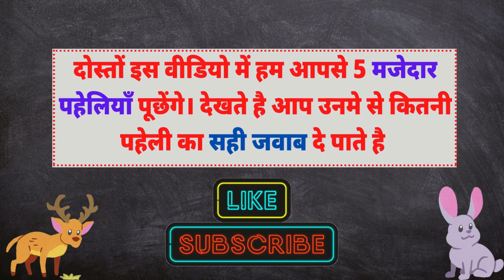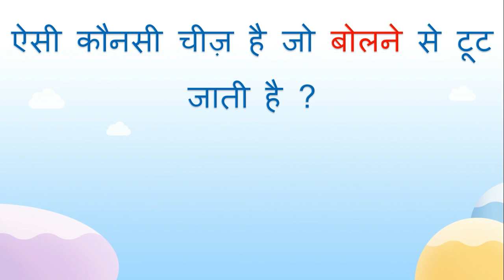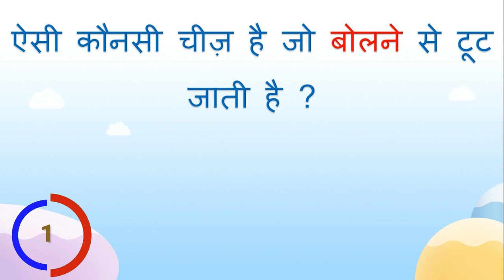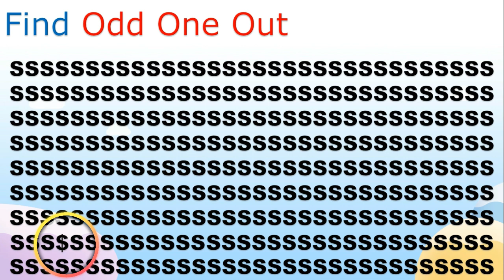पहेलियाँ in Hindi | Guess the Name | Emoji Paheliyan | Riddles | Tricky Paheli |Motu Patlu Paheliyan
🛍️ Amazon Best Deals Of The Day

🛍️ Flipkart Best Deals Of The Day

1.ऐसा कौनसा रस है जिसे हम पी नहीं सकते ?
What is the juice that we cannot drink?
aisa kaun sa ras hai jise ham pee nahin sakate ?

2. Picture  को देख कर Movie का नाम बताइये
Guess Movie Name Emoji Riddle

3. ऐसी कौनसी चीज़ है जो बोलने से टूट जाती है ?
aisee kaunasi cheez hai jo bolane se toot jaatee hai ?
What is the thing that breaks down when speaking?

4.  Emoji Picture  को देख कर सब्जी (Vegetable) का नाम बताइये
Guess सब्जी (Vegetable) Name Emoji Riddle

5.Find Odd One Out
ऑड वन आउट खोजें
od van aaut khojen

motu patlu in real life
tricky paheli in hindi
tricky paheli with answers
tricky paheli in hindi with answers
tricky paheliyan in hindi
tricky paheliyan with answers
tricky paheliyan in hindi with answers
tricky paheliya in hindi
tricky paheliya with answers
tricky paheliya in hindi with answers
tricky riddles in hindi
tricky riddles with answers
tricky riddles in hindi with answers
tricky question in hindi
tricky question with answers
tricky question in hindi with answers
emoji paheli in hindi
emoji paheli with answers
emoji paheli in hindi with answers
emoji paheliyan in hindi
emoji paheliyan with answers
emoji paheliyan in hindi with answers
emoji puzzles in hindi
emoji puzzles with answers
emoji puzzles in hindi with answers
paheli in hindi
paheli with answers
paheli in hindi with answers
paheliyan in hindi with answers
paheliya in hindi
paheliya with answers
paheliya in hindi with answers
kids riddles in hindi
kids puzzles with answers
tv serial paheliyan in hindi
tv serial puzzles with answer
tv serial riddles with answer
tv serial emoji paheliyan
hindi tv serial puzzle
hindi tv serial paheliyan in hindi
tv serial puzzle with answers
funny paheliyan with answers
funny paheliyan in hindi with answers
logical mind tickle riddles
paheliyan with answers in hindi
puzzles with answers in hindi
majedar paheliyan with answers
majedar hindi paheliyan with answers
hindi riddles with answers
dimagi paheliyan in hindi
dimagi kasrat paheliyan
brain teaser in hindi
logical paheliyan in hindi
paheliyan, puzzles, riddles, paheli, tricky, easy riddles, hard riddles, eye test, can you guess, only genius can solve this, bright side, mind tickle puzzles, paheli video, paheliyan video, new paheli, new paheliyan, paheli paheli, paheliyan paheliyan, paheliyan video 2020